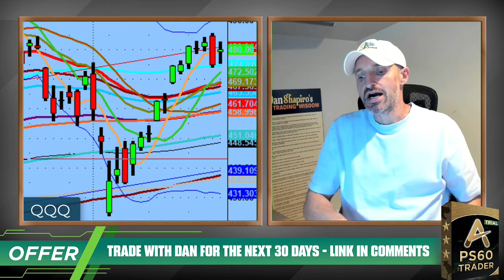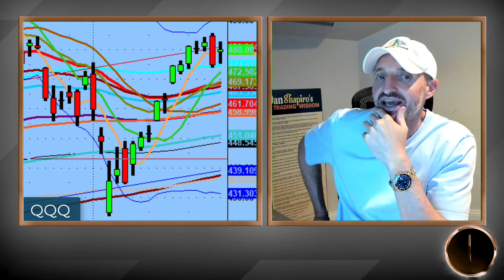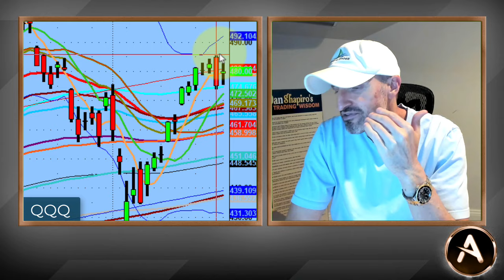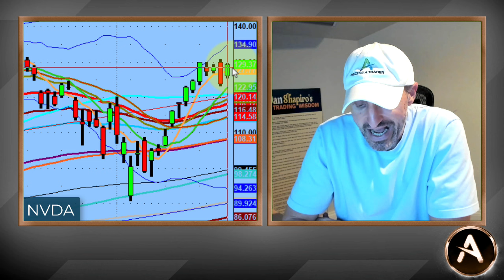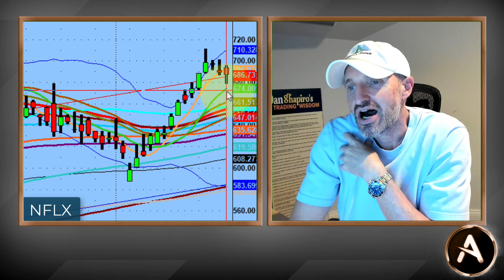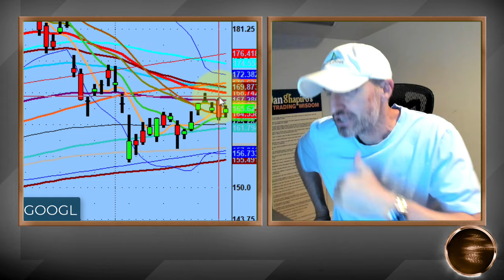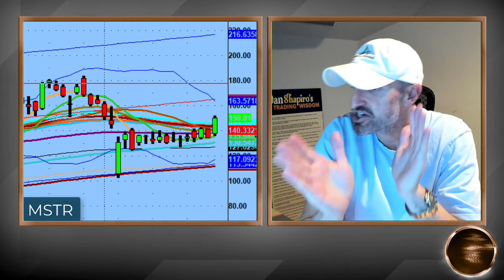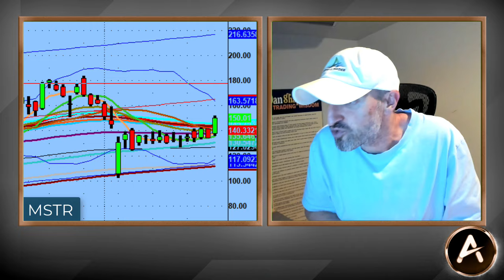FED Speaks, Market Reacts And Now What's Next For The Week Ahead. | PS60 Process And Plan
Huge reversal on Thursday led into Friday with the FED speaking. (Right...on a Friday?)

I very much dislike trading on Fed Days and Friday was no exception as the market continued to react, counter react and whipsaw. One of those days were it was best to mostly stay on the sidelines.

That aside, it does set us up for the week ahead especially with $NVDA earnings.

Let's see where the market goes. $QQQ

💚 COMMUNITY SUPPORT 💚